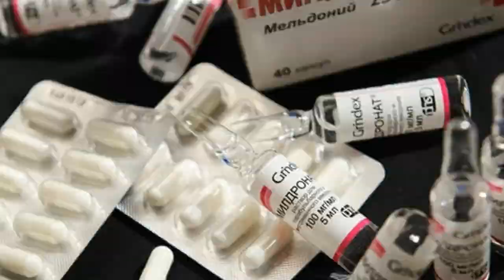Should North Korea be banned from the Olympics?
On June 21, South Korea's new sports minister announced plans to form an inter-Korean women's hockey team ahead of the 2018 Winter Olympics in Pyeongchang.

Throughout history, sports diplomacy has been used to ease political tensions among nations. But what if the country is breaking the rules? NK News asked four experts on their thoughts on banning North Korea from the 2018 Winter Olympics--is it something to be discussed? Would it even be worth it?